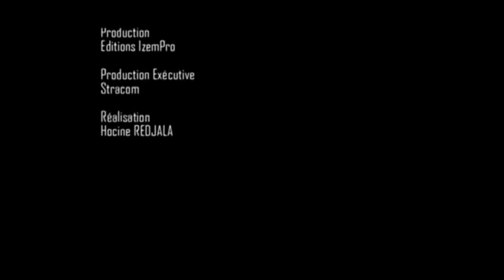Kabylie : MOHSA sous titrée en français !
Kabylie : MOHSA sous titrée en français (wichqa_peux importe) !